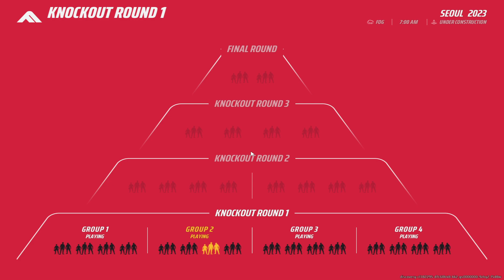15 Kill first round in the finals